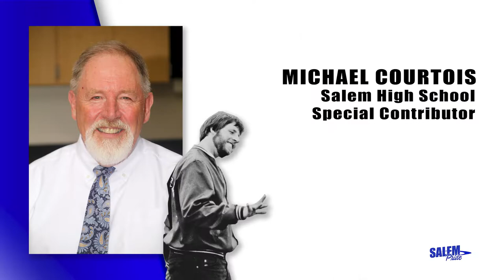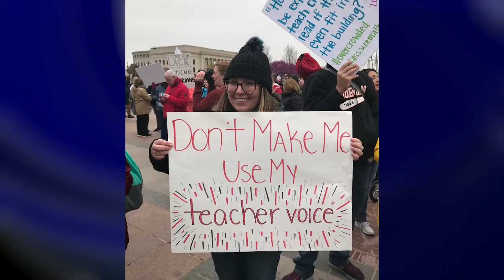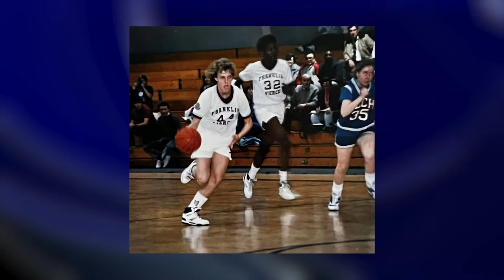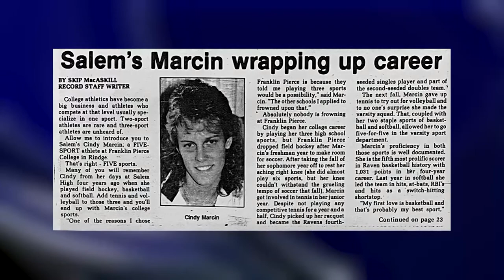2022 Salem | Woodbury Hall of Fame Slideshow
Featuring inductees Michael Courtois, Jessica (Garofalo) Eschbach, Caitlin (Peters) Lee, Cindy Marcin, and Thomas Ramsdell.